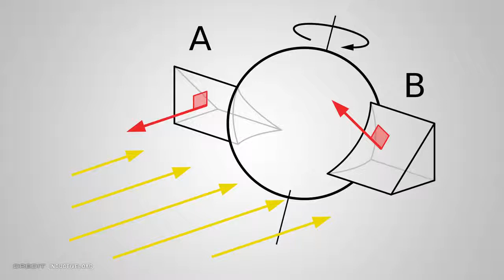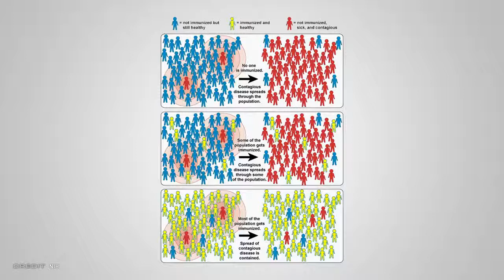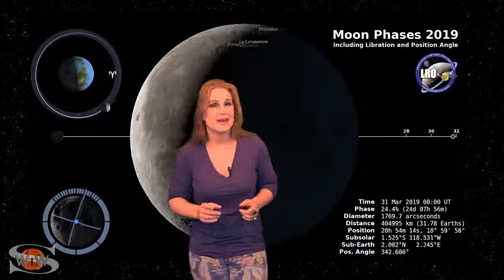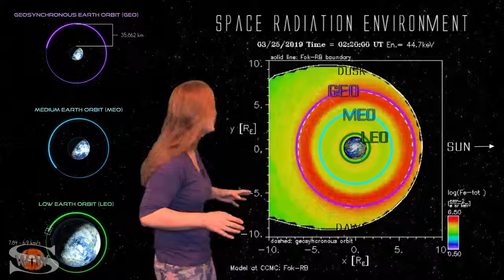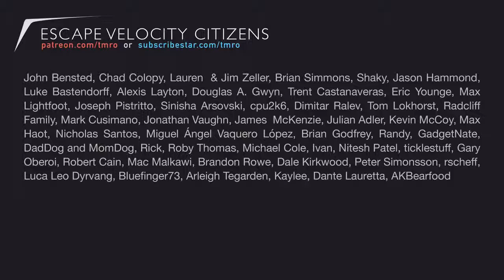NASA wants to send humans back to the moon in 5 years! (Must Watch!)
NASA is talking about sending Humans back to the moon!
We must accelerate the SLS programme to achieve this. We must consider every available option and resource to meet this objective!